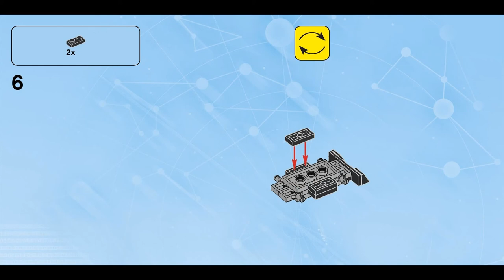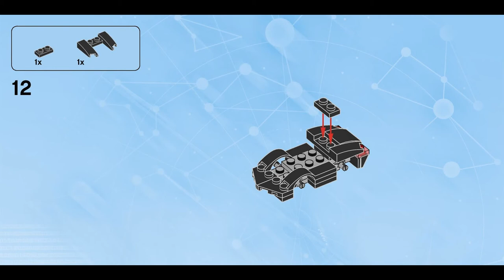K.I.T.T. (how to build) | LEGO Dimensions 71286